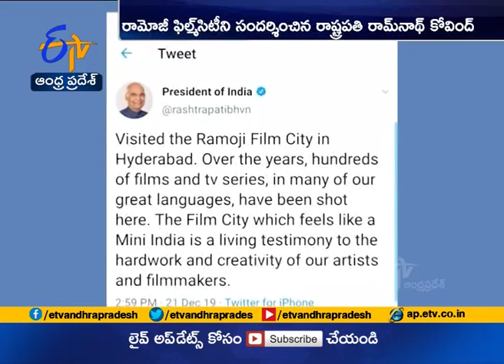Film City Which Feels Like a Mini India is a Living Testimony to the Hard Work | Ram Nath Kovind